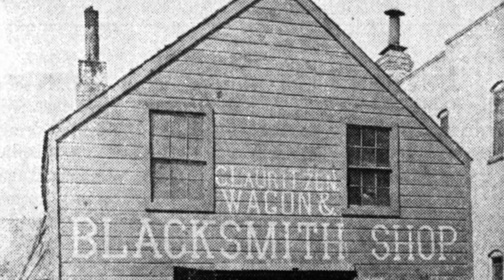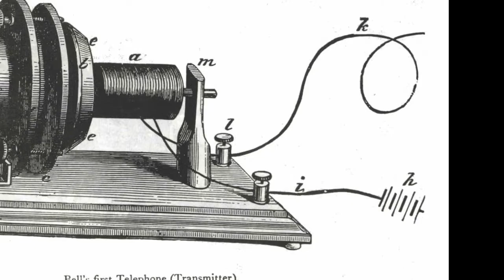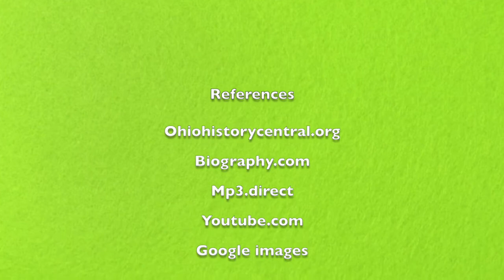Granville T Woods